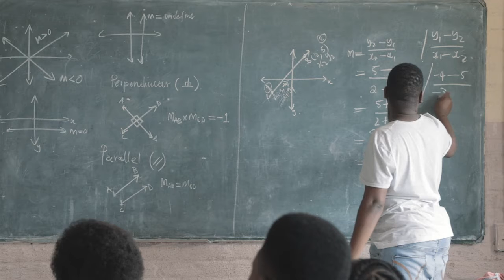D!gging Deeper - Episode 1: (TV Format) (Please Switch on Closed Captions (CC) for Subtitles)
We produced this documentary as our small way to best assist Lidwala Maths and Science Academy (Lidwala MSA), an initiative started in Dwaleni, Mpumalanga by Prince Chibi to get the word out to the world about what they are doing.

This version has been revised into TV Format and it includes narration from Muzikayise Mashele Mbungela.
CONNECT WITH LIDWALA MSA:
PRODUCTION CREDITS:
Video Production:
Camera Operators:
Thando Magagula, Goitseone Seleka & Muzi Mashele Mbungela
Editing, Music Supervision, Final Mix & Colouring:
Muzikayise Mashele Mbungela
CONNECT WITH THEMOUSIST.CO.ZA ON:
TIME STAMPS BELOW:
Intro: (0:00)
Students' Challenges: (00:58)
Meet The Drivers of The Ship: (02:11)
How The Program Started: (04:53)
Some of The Programs Earliest Backers: (07:57)
The Crux of The Problem: (10:03)
What They Need From You: (10:35)
The Program's Impact On The Learners: (11:07)
The Vision For The Progam: (14:08)
Credits: (15:53)